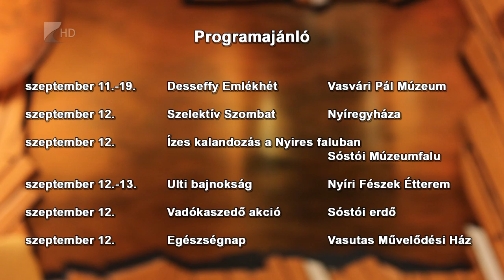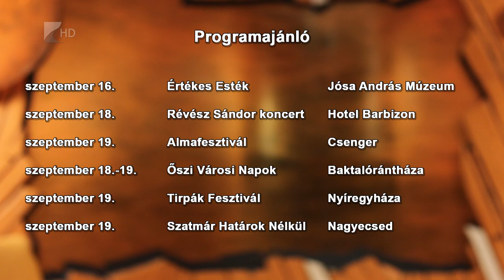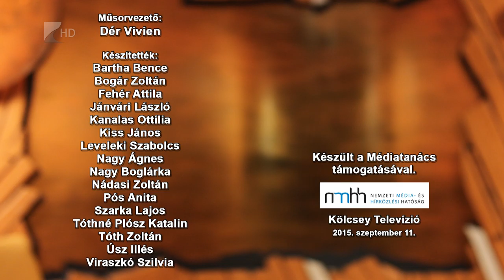Víg-Kend 2015 szeptember 11. II. rész